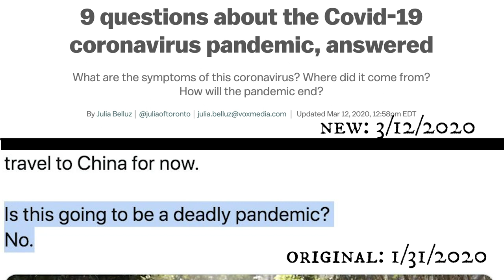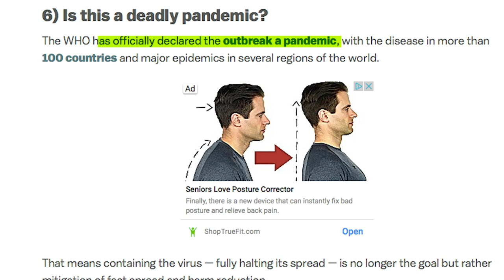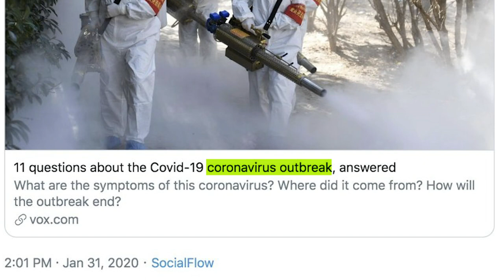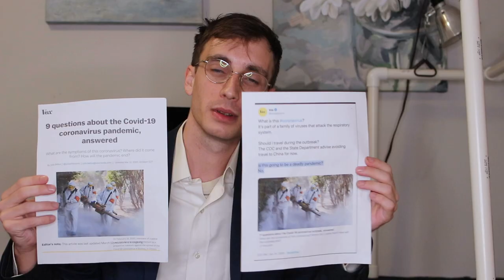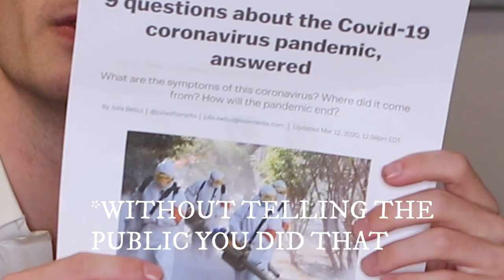Vox News Erases History.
Vox rewrites their entire reporting — and hopes nobody will notice they got it wrong.
•Guy/Journalist working in NYC Media Industry. Day -